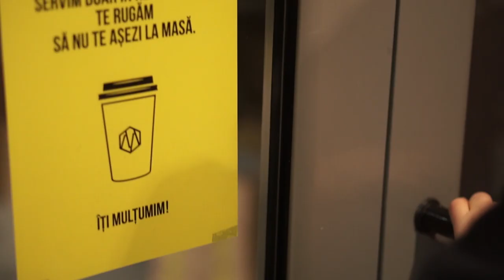Mary The Roaster | Meron Roastery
It's been almost 2 years since we started roasting. With this step forward, we have more control over our specialty coffee chain. More freedom over the beans we chose from all over the world, the roasting profiles and the challenges too. And with it, our people developed new skills.

Meet Mary, the roaster. She started as a barista and grew professionally as a roaster, once we opened our own roastery in 2019. She’s one of the peopleofmeron behind your coffee beans.